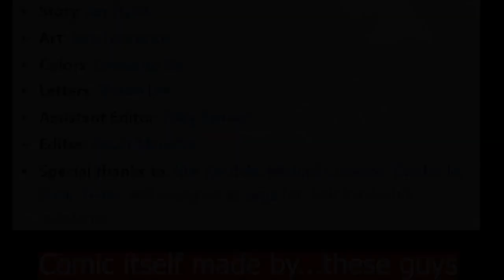Bad Guys Issue 4 Comic Dub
I hope this is fine, and hope you all had a good charismas, I wonder what I'll be making next